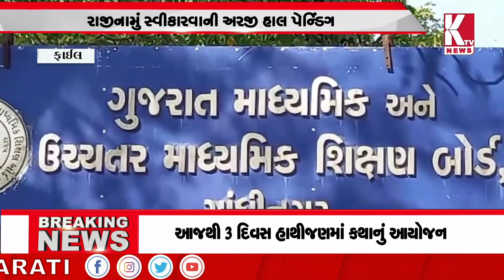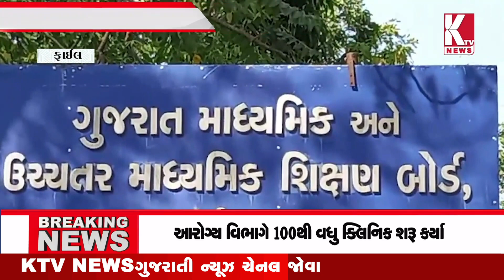ગુજરાત શિક્ષણ બોર્ડના ચેરમેનનું રાજીનામું;